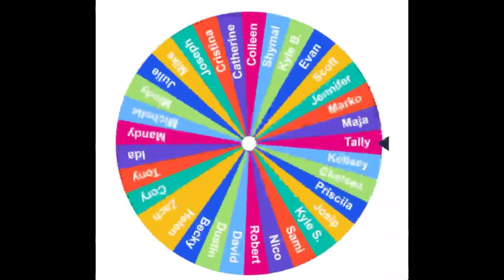Calgary Flames Tickets Contest Winner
Calgary Flames Game Ticket Winner Feb 26 V Wild